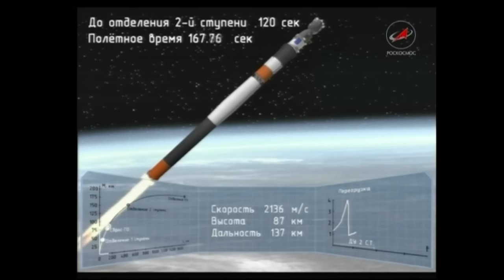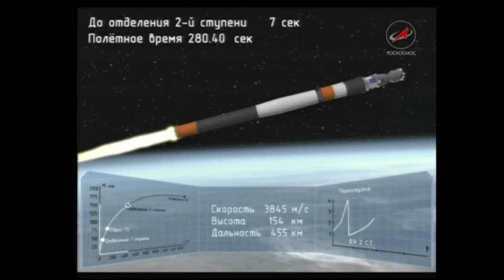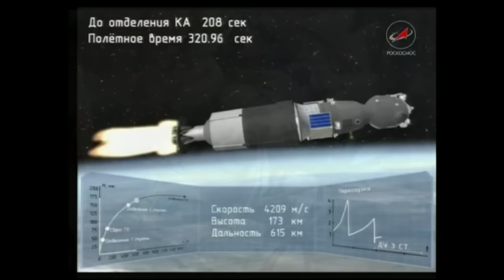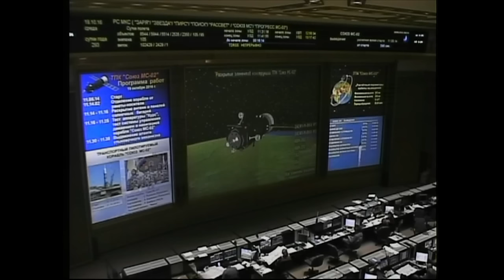New Crew Launches to the ISS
NASA Television covered the pre-launch and launch activities of the Expedition 49/50 crew on its mission to the International Space Station. On Oct. 19, Soyuz Commander Sergey Ryzhikov and Flight Engineers Andrey Borisenko of Roscosmos and Shane Kimbrough of NASA launched from the Baikonur Cosmodrome in Kazakhstan to begin a two-day journey to the space station and a five-month mission aboard the orbital complex.